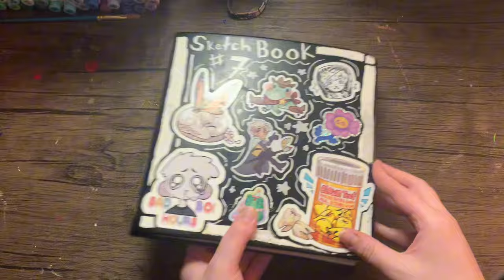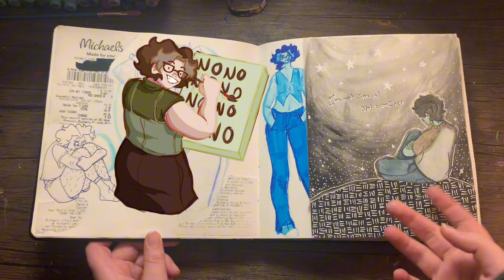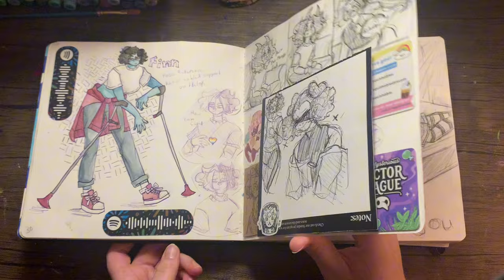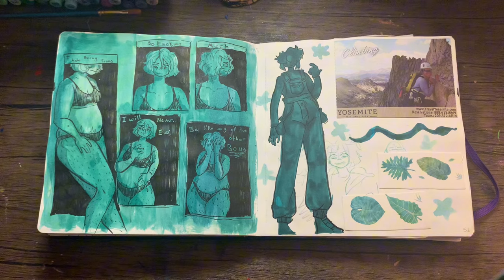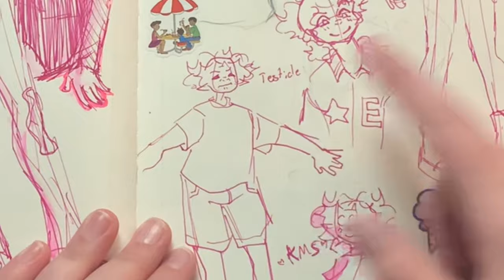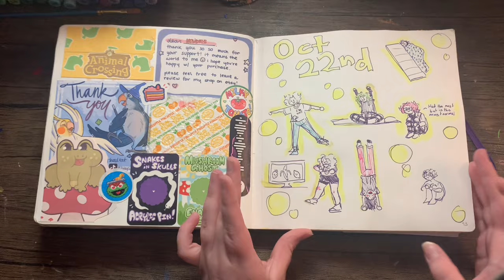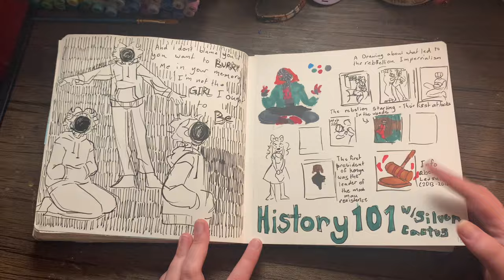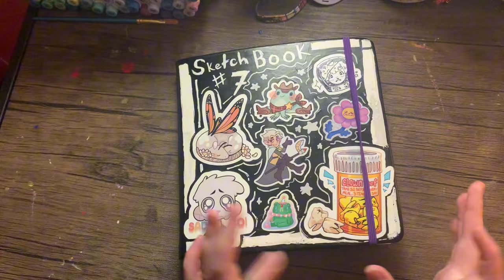The Long Awaited Sketchbook Tour #7 (ft. my actual voice instead of a robot)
Guys if I'm breathing really heavily in this video no I'm not I swear !!!

Soapi's Etsy !!!

Some of the stickers were "freebies" or are no longer up for sale but here's what I could find on etsy :')

Hunter TOH

Teeth Pills

Sad Boi Hours

Cowboy Frog

Space Girl